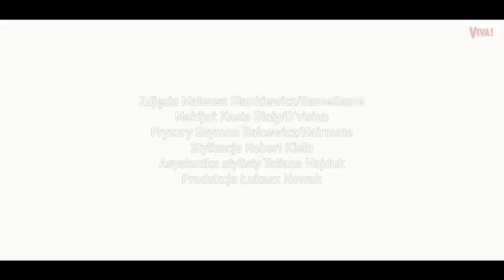Irena Santor o końcu życia: „Bardzo solidnie się do tego przygotowuję. Kiedyś trzeba będzie odejść"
Irena Santor opowiedziała nam podczas sesji do VIVY! o przemyśleniach związanych z odchodzeniem. Artystka podkreśliła też, za co ceni młodszych wykonawców. Poznawanie ich twórczości to jej wielka pasja.